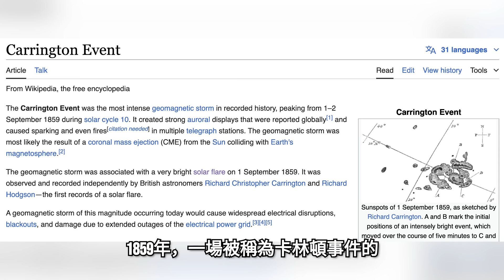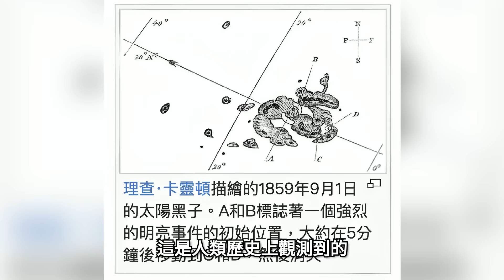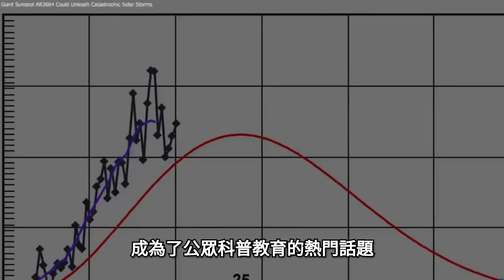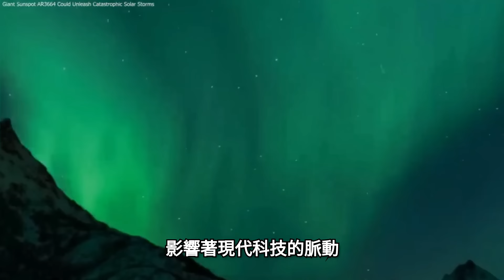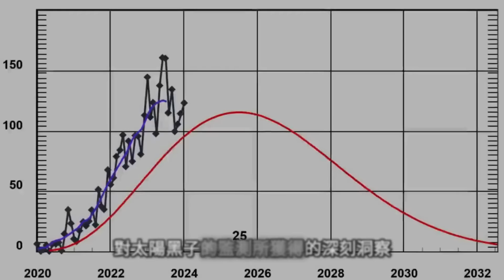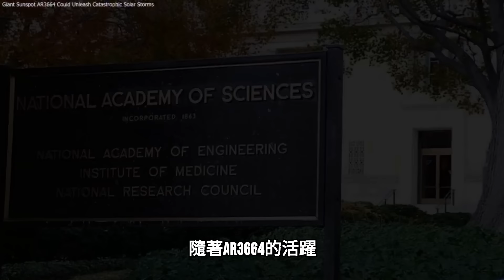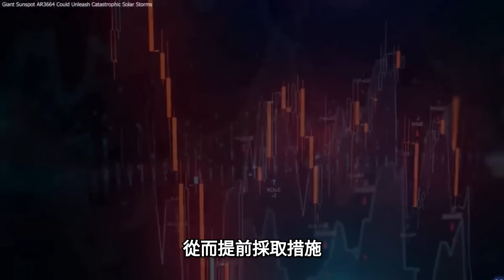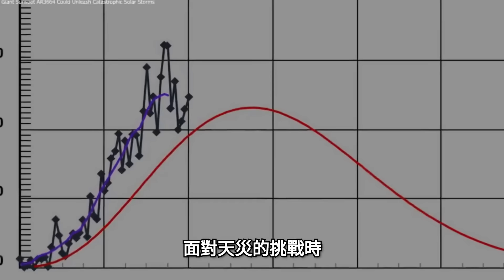當心：太陽風暴來襲｜天文學家：巨型太陽黑子AR3664可能引發災難！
在我們現今的科技社會中，手機、電腦、網路、人造衛星、Wi-Fi、GPS等高科技產品無所不在，它們構成了我們生活的基石。 然而，這些看似堅不可摧的技術體系，其實正面臨著來自太空中那個巨大而熾熱的火球的潛在威脅——太陽風暴。